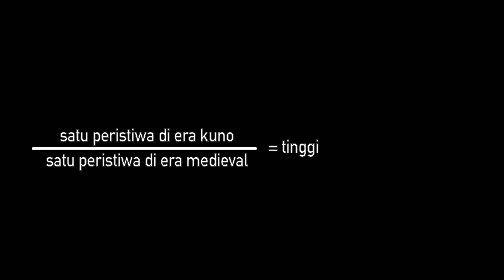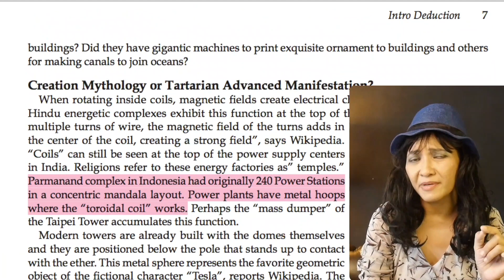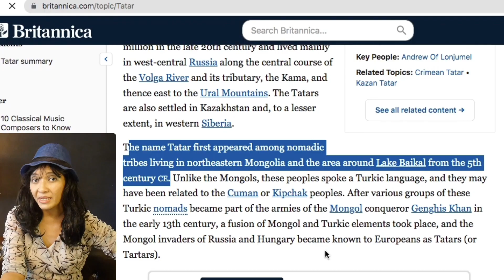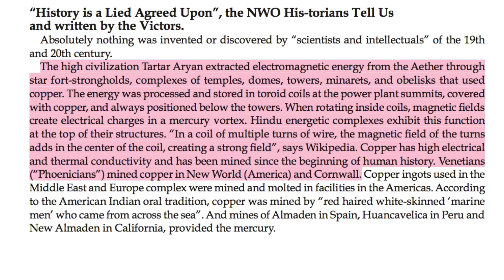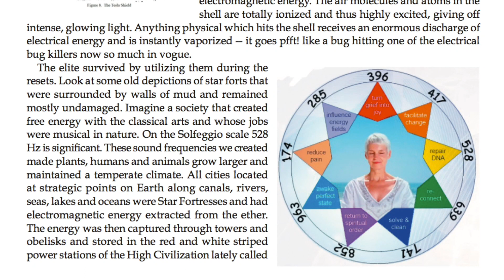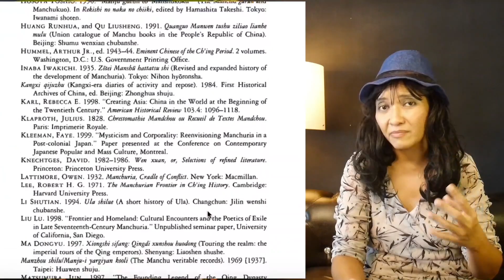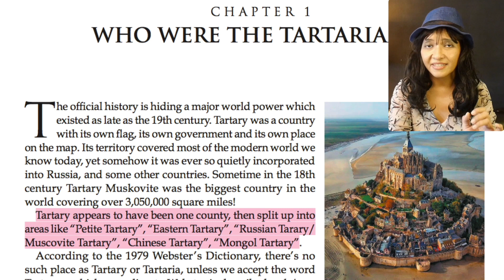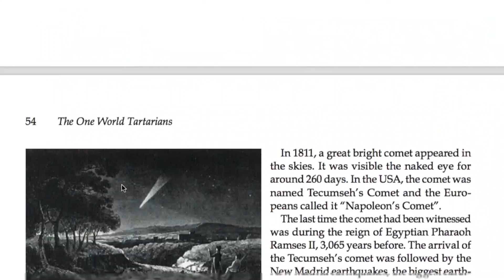MEMAHAMI Teori Konspirasi Peradaban Tartaria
0:17 Siapa pencetus teori konspirasi ini?
2:19 Asal kata Tartaria
6:50 Ether dalam Fisika
7:36 Free energy electromagnetic
11:20 Lokasi
14:19 teori Tembok Cina - Great Wall
15:58 mudflood
17:22 from Great Reset to Wonder Woman

7. The Limits of Tartary: Manchuria in Imperial and National Geographies by MARK C. ELLIOTT, download
8. The One World Tartarians by James W. Lee, download

Sebelum jadi Metodayy, nama channelnya anglit story.

Punya pertanyaan seputar channel saya? Contact atau DM ke sini:
Semoga menghibur dan mengedukasi.